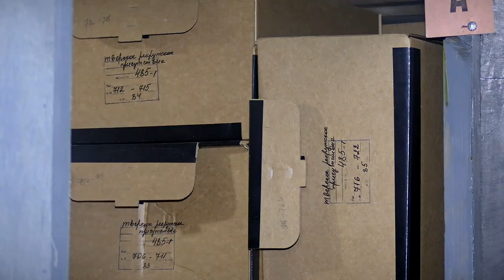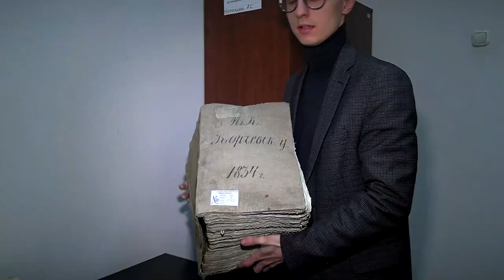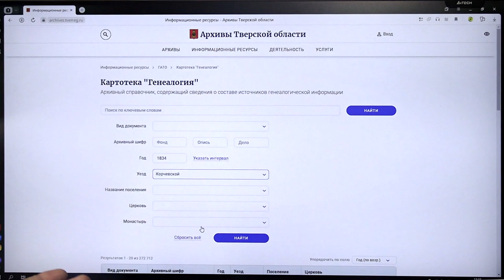Жители Верхневолжья могут изучить родословную на информационном портале «Архивы Тверской области»